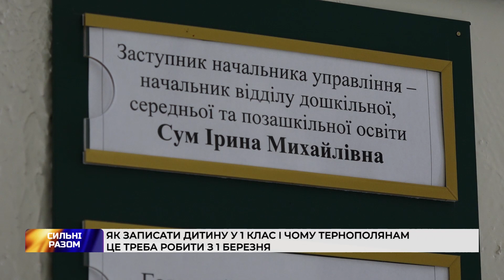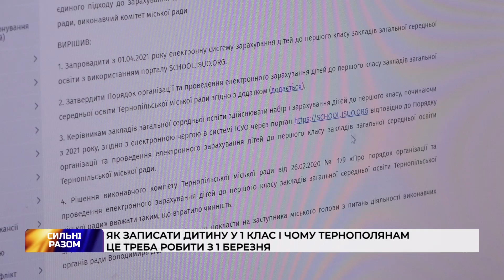Як записати дитину у 1 клас і чому тернополянам це треба робити з 1 березня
До уваги батьків дошкільнят. З 1 березня в Тернополі стартує електронна реєстрація першокласників, які навчатимуться в 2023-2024 роках. Триватиме вона до 31 травня. Як зареєструватися в електронному реєстрі і які документи треба буде принести в заклад особисто — дивіться.